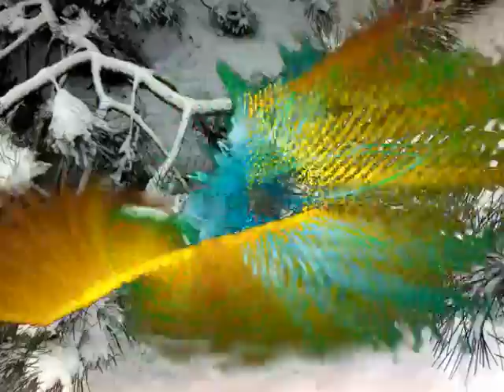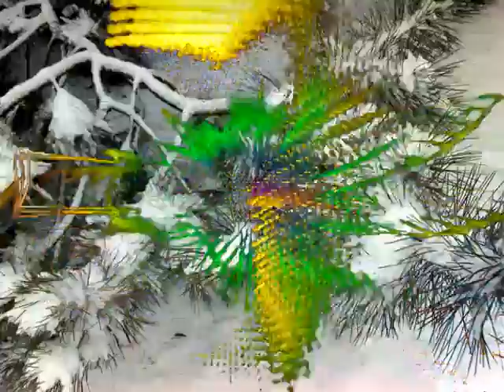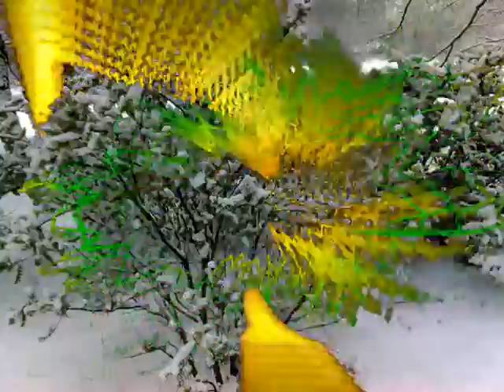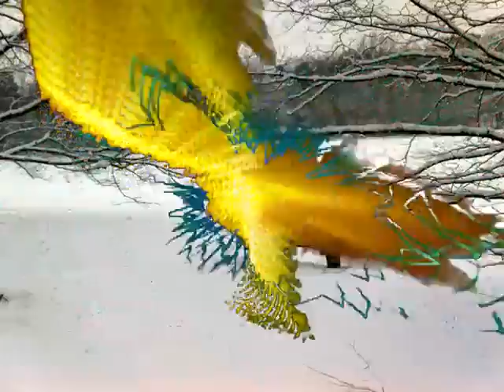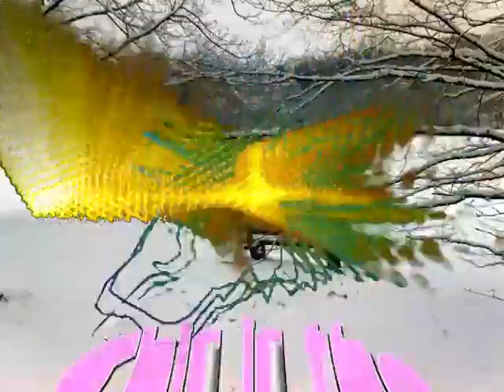This is the Sound of February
Self made electronic song